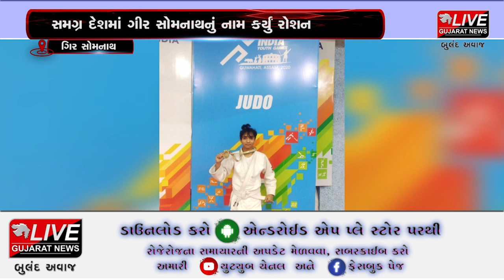ગિર સોમનાથ : 'ખેલો ઇન્ડિયા' સ્પર્ધામાં મેળવ્યો ગોલ્ડ મેડલ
ગીર સોમનાથનાં પેઢાવાડા ગામની ગરીબ પરિવારની દીકરીએ જુડોમાં ગોલ્ડ મેડલ મેળવી પરિવારનું નામ કર્યું રોશન છે. દેશમાં યોજાતી ખેલો ઇન્ડિયા સ્પર્ધામાં ગોલ્ડ મેડલ સહિત અનેક સ્પર્ધામાં નામ કર્યું રોશન.